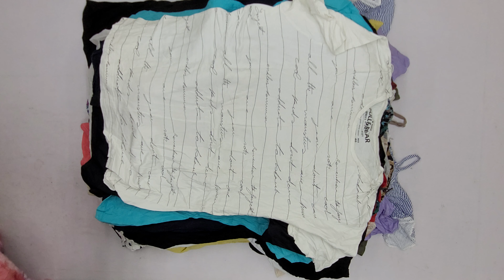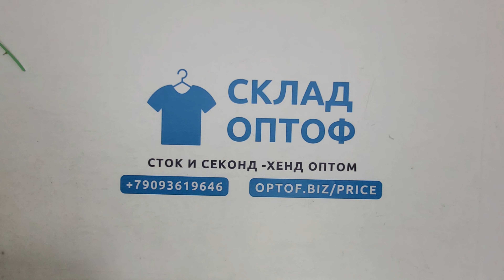29534 Футболки женские большие размеры , секонд (1 кат), США, 1 пак, 38.55 кг, 3.50€/кг, 206 шт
29534 Футболки женские большие размеры (BIG SIZE LADIES T-SHIRT SS), секонд (1 кат), США, 1 пак, 38.55 кг, 3.50€/кг, 206 шт